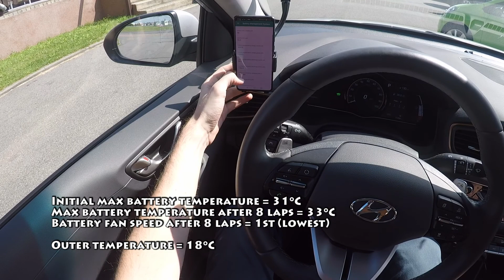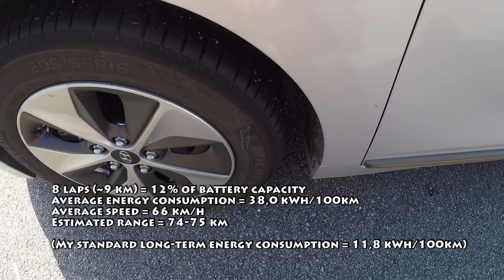Elektroauta na závodní dráze (pro motokáry) #1 - Hyundai Ioniq Electric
Ve Vysokém Mýtě byla akce o elektromobilitě a v rámci ní byl také volně otevřen okruh pro všechna EV a plug-in hybridy. Vyzkoušel jsem zde svůj Hyundai Ioniq Electric (88kW, 28kWh baterka).

Tohle jsou výsledky:

Ujetých kol = 4+8
Nejlepší čas na kolo = 1:05 (66km/h)
Průměrná spotřeba = 38,0 kWh/100km
Očekávaný dojezd při takovém využití = 74-75 km